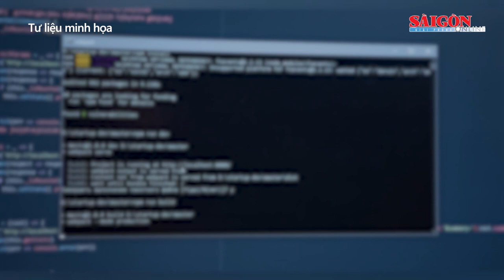Ông Nguyễn Quang Tuấn bị cáo buộc giữ vai trò chính trong vụ án thiệt hại hơn 53 tỷ | Tin nóng 12H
Tin nóng 12H của SGGPO ngày 17-4 có các thông tin: Ông Nguyễn Quang Tuấn bị cáo buộc giữ vai trò chính trong vụ án thiệt hại hơn 53 tỷ đồng; Lợi dụng website cơ quan nhà nước để lừa đảo; Cứu hộ thành công hai công nhân bị kẹt trong sự cố ở Than Vàng Danh;...